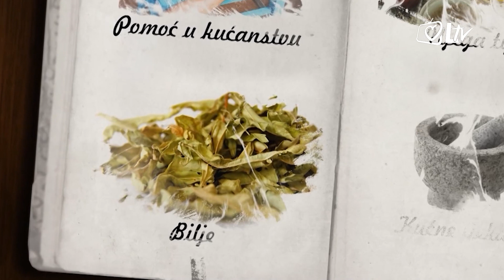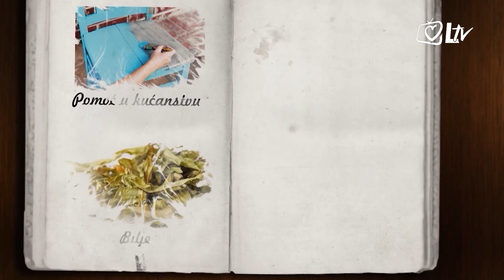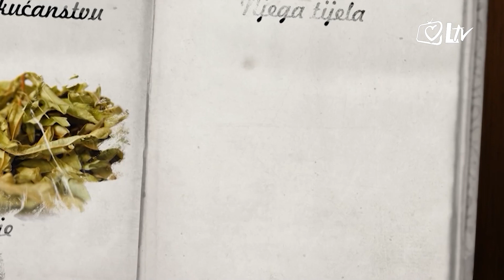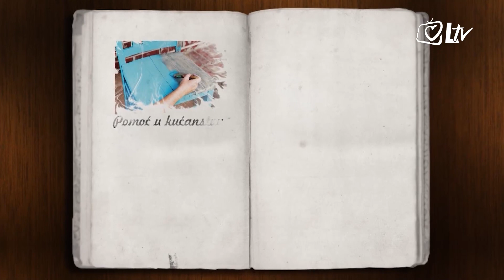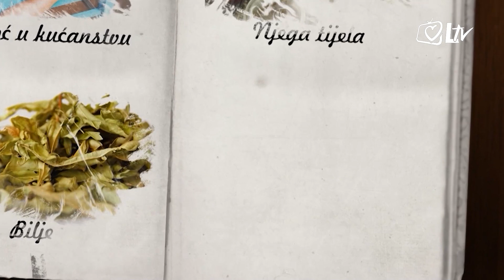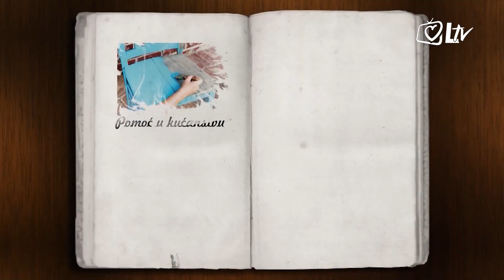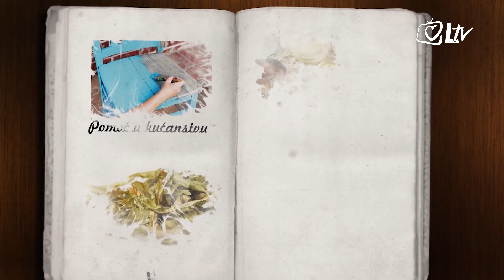Zlatni savjeti - Breza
Listopadno drvo breza, karakteristišne bijele kore, pospješuje izlučivanje mokraće, pri čemu ne nadražuje i ne oštećuje bubrege. Također korisna je za uklanjanje suvišnih naslaga u zglobovima, pomaže kod bolesti bubrega, mjehura, mokraćnog kamenca, reume i gihta, čisti i razrjeđuje krv koja onda lakše kola venama, sprječava moždani udar, pojačava djelovanje žuči. Brezin sok njeguje kosu, a pranjem kose čajem od listova kosa postaje lijepa i sjajna.

Postanite naš prijatelj i gledajte propuštene emisije, a kao zlatni prijatelj, i filmove i koncerte, te ostvarujte popuste u Galeriji Laudato, kao i kod partnera Laudata. Laudato.hr i Laudato TV posluju gotovo u potpunosti od donacija dobrih ljudi i zahvaljujemo ukoliko se pridružite našoj obitelji. Želite li biti dio poleta Grupe Laudato kao suradnik, podupiratelj, oglašivač ili želite podijeliti svoj prijedlog i kritiku kako da budemo još bolji, molimo vas da nam se javite na .

Telefonski kontakt
između 9 i 17 sati radnim danom: